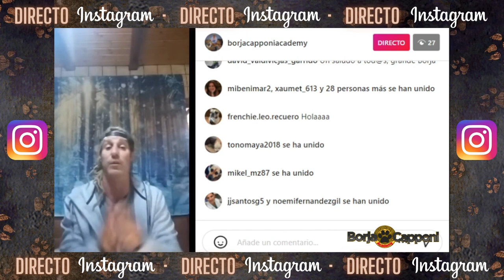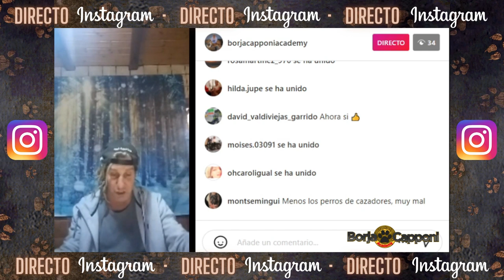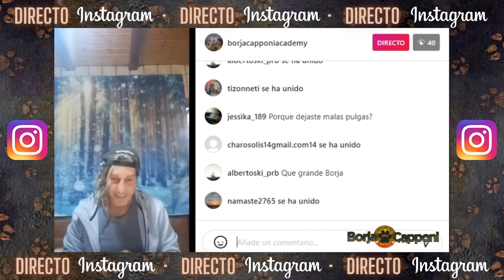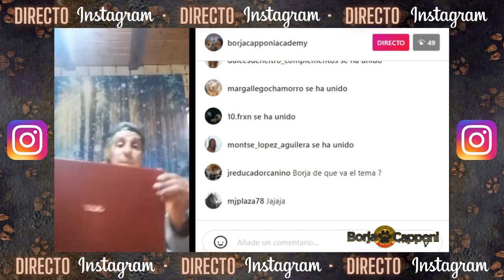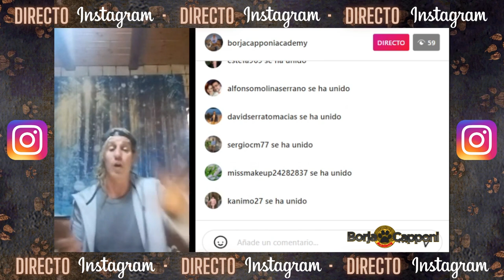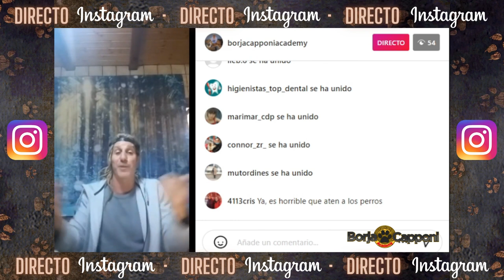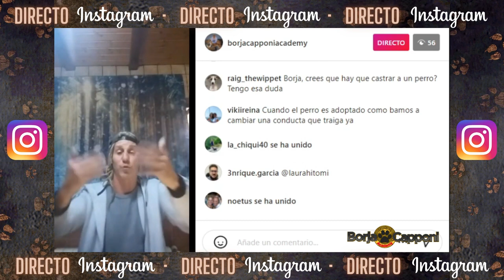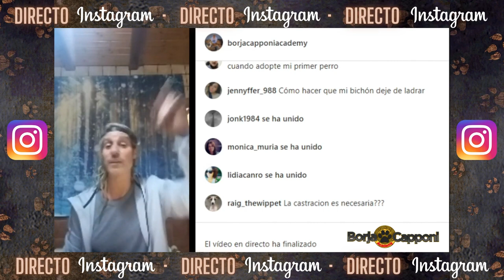👨‍⚖️ NUEVA LEY DE PROTECCIÓN ANIMAL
Comento algunos aspectos sobre la nueva Ley de Protección Animal. Esta nueva norma prohíbe el abandono de las mascotas y no se les puede causar sufrimiento o dolor. ¡YA ERA HORA!

En este video grabado de un Directo de Instagram opino sobre cuál es la verdadera CLAVE  contra el abandono de animales en nuestro país.